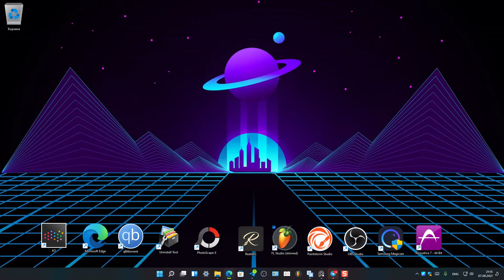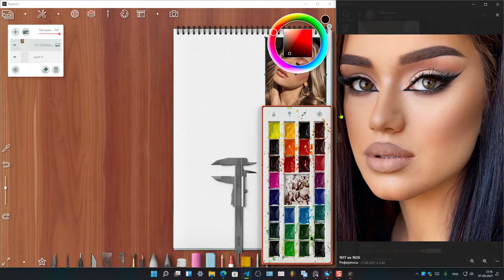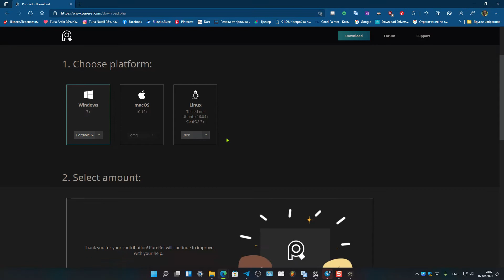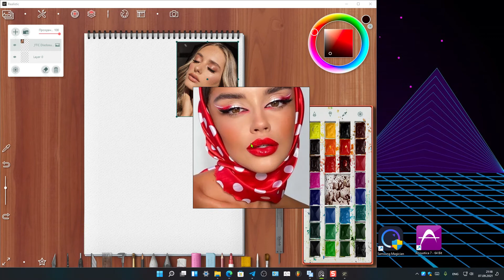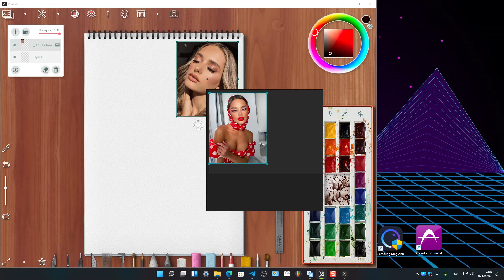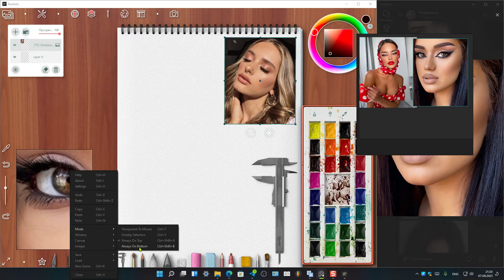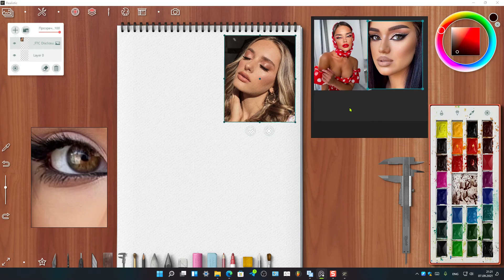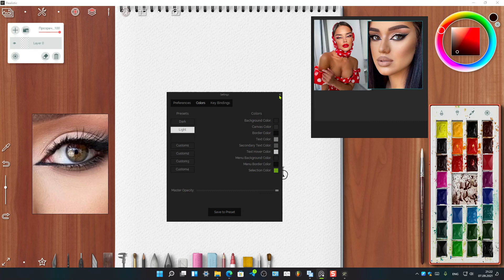PureRef - бесплатная программа для референсов. Как пользоваться, где скачать?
Референс (англ. reference — справка, сноска) — вспомогательное изображение: рисунок или фотография, которые художник или дизайнер изучает перед работой, чтобы точнее передать детали, получить дополнительную информацию, идеи.
В этом видео я покажу бесплатную программу для референсов PureRef.
Как скачать и как пользоваться,  а также основные горячие клавиши. Если у вас остались вопросы - задавайте!